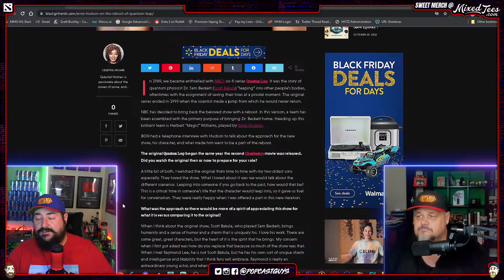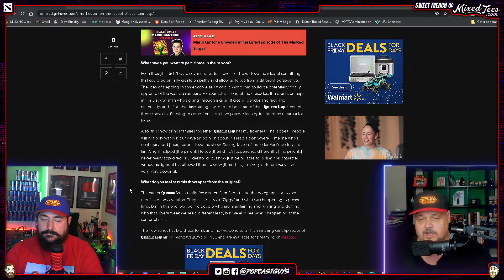Is Quantum Leap 2022 Woke?